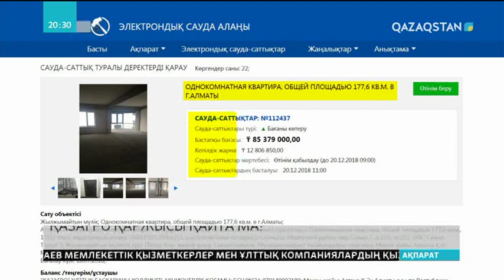«ҚазАгро» қаржысы қайта ма?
Бағасы жарты миллиард теңгеден асатын коттедж бен бірнеше бизнес орталық және ондаған қымбат пәтер. «ҚазАгро» холдингі банкротқа ұшыраған «Qazaq Banki»-нде кеткен 20 миллиард теңгесін қайтарып алуға тырысуда. Ауыл шаруашылығы саласына бөлінген миллиардтаған қазына қаржысы аталған банктің шоттарына салынған. Алайда, банк те, оған салынған қаражат та құрдымға кеткен.  Енді бұл ақшаны қайтарып алудың бір ғана жолы - банктен қалған мүліктерді сату. Қымбат ғимараттардың аукционы осы аптада өтеді.